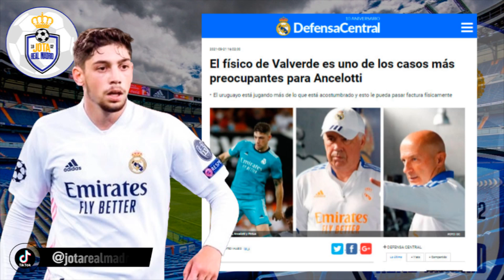🔥 ESTÁN PREOCUPADOS | Ancelotti y Pintus preocupados por el físico de uno de los imprescindibles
🔥 ESTÁN PREOCUPADOS  |  Ancelotti y Pintus preocupados por el físico de uno de los imprescindibles en el centro del campo